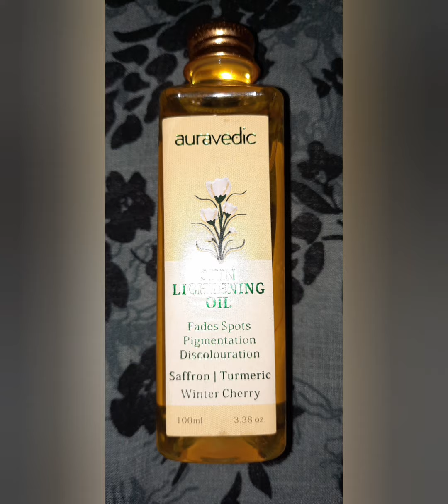SKIN LIGHTENING OIL..🌷🌷..Auravedic..🌷..full detail Review for this product description 👌 Box Me..🌷👍👍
Auravedic
    SKIN
LIGHTENING
       OIL
Fades Spots
Pigmentation
Discolouration

Saffron Turmeric
Winter Cherry 🍒

This powerful skin oil the purest, most natural and effective way of spots, Essential botanical
extracts and rich nutrients help to reveal a lighter. brighter skin with an even skin tone.

free of parabens, Harmful Chemicals s  Colours.

Usage: Gently 💆‍♂️ 💆‍♀️ massage  every ♥ morning 🌄  s night 🌙  on clean skin using upward circular movements.

Key Ingredients: Turmeric Oil, Saffron Oil, Winter Cherry 🍒  Extract, Curcumin Oil, Licorice Extract, Orange 🍊 Oil, Chamomile Oil, Vitamin E, Coconut 🥥 Oil, Lime Oil, Alium Cepa
Extract, Piper Betel Extract, 💜 Laksha Oil, Cedrus Deodara Oil, Katuki Oil, Rasna Extract, Shatawa Oil, .🌷🌷🌷🌷🌷🌷🌷🌷.

.Benefits.

Eliminates dark spots caused due to
UV rays and age.

Natural beauty oil for face and body.

Light and quick to absorb in the skin.

Works on dark patches to lighten them.

Prevents new spots from forming.

Gives an even skin tone.

Sandalwood
Turmeric
Ashwagandh

This 100°/° Natural , bestseller AURAVEDIC SKIN LIGHTENING OIL is specially Formulated to treat 👌 hyper pigmentation and dark spots.
It's natural extracts help maintain an even skin tone and give skin a smooth and clear appearance. Helps resolve existing skin problems such as dull, patchy and sun 🌞 🔥 burnt skin .Luxurious Saffron, Turmeric and winter Cherry 🍒  work to protect the skin from sun 🌞 ☀️ damage 💔 and pollution and restore the skin's natural barrier. This natural skin oil can be used on the face and entire body to repair and protect skin. use daily twice a day.  Regular use will give maximum  results YOUR AURVEDIC SKIN CARE TIP Drinking 8 to 10 glasses of water 💧  a  day helps to detox and give 😀 skin a healthy 😀 😉 😄 😊 glow".

On clean skin apply this luxurious oil and massage 💆‍♀️ 😌 gently in upwards movements.
Allow it to get absorbed into the skin to work from within. pay special attention to areas with patches and spots. Leave on or wipe off with cotton wool  after one hour..

Ashwagandh

The miracle ingredient Ashwagandha used in beauty potions helps keep the  skin free of radicals and lightens dark  ♥  spots effectively

Turmeric

This golden 💛 powder is a beauty must that 😍 helps improve the complexion and colour of
the skin. lis age old beauty properties are particularly 👌  😍 ♥ beneficial to keep skin clean and blemish free.

Sandalwood

Sandalwood is a natural and effective ingredient  for treating pigmentation and dark spots. Suitable for all skin types, it works on the skin with gentleness.

M.R.P...350...

100..M.l...

Easily Availabe

Amazon.in
Myntra.app
Purpll.aap
Flipkart.aap

. PLEAE LIKE 👍. SHARE .
. TO MY CHANNEL .
. SHY GLOSSIPS NEW .